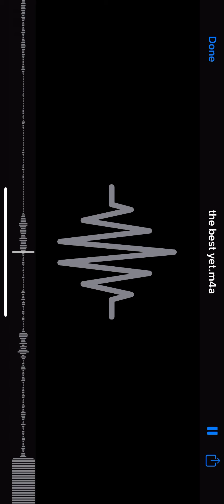Justin Johns the best yet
Headphones, sorry about the feedback it was my first time recording anything